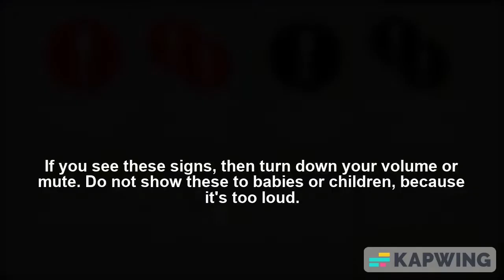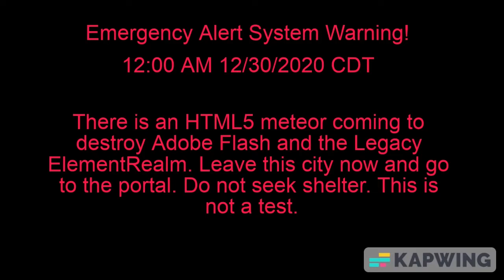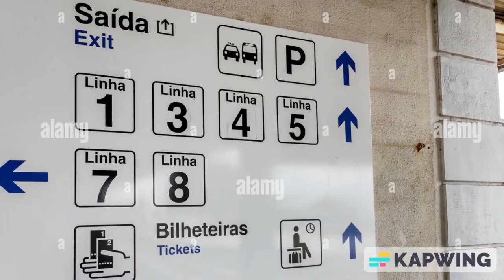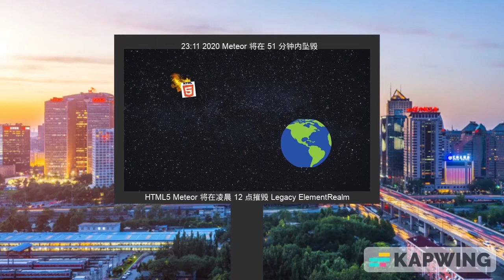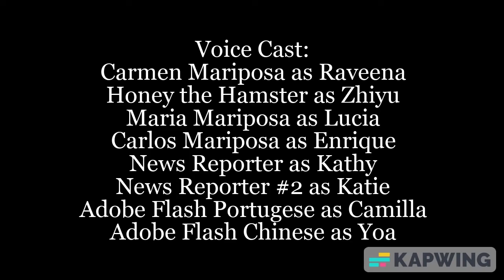The End of Adobe Flash Player on the Legacy ElementRealm Planet (FULL MOVIE)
Characters Featured on The End of Adobe Flash and Vyond Legacy City: Carmen Mariposa, Elinor Rabbit, Ari Bat, Olive Elephant, Crowd of People and More.
(This video is disowned for Rosie, Luna and Andy)

The End of Adobe Flash and Vyond Legacy City Contains:
Language: 2/5
Violence: 5/5
Blood: 3/5
Positive Messages: 3/5
Positive Roles: 2/5
Drugs: 0/5
Only People 12/Half or 13 Years Older can Watch This.

Inspired by Daniel Bacal and LT&M
Movie Length: 12 Minutes and 18 seconds
Rating: PG-13 And R
TV Rating: TV-14 and TV-MA
Rating on Keysville, ElementRealm Movie Assocation: R-12 and R-16